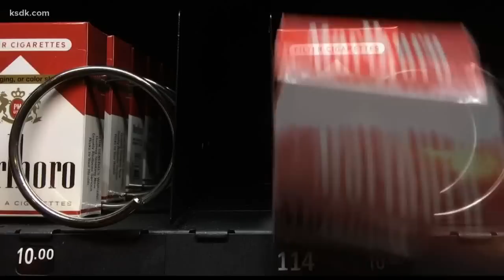New Illinois laws begin Monday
If you've ever used your phone while driving or paid for a tank of gas, listen up... a new set of laws taking effect in Illinois Monday impact you!